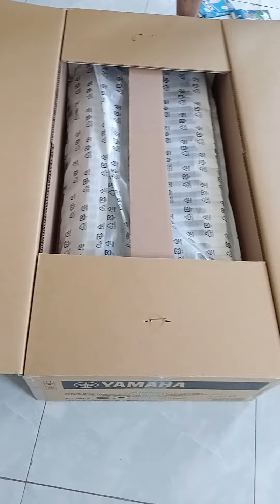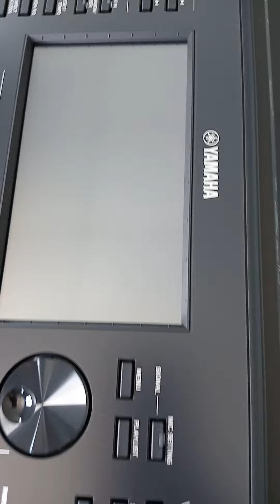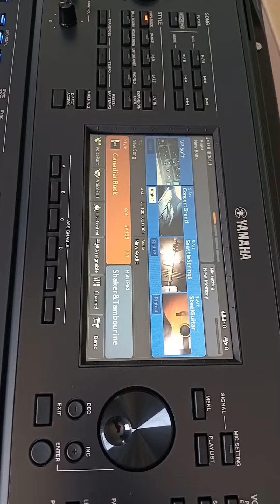YAMAHA PSR SX700 MỚI giá 25.x Hàng mới 100% NGUYÊN THÙNG. Mừng ngày 20/11 SX700 MỚI giá YÊU THƯƠNG.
🔔  MỪNG 20 / 11 YAMAHA PSR SX700 MỚI 100% NGUYÊN THÙNG - SX700 mới 💥 GIÁ 25.x
💥 GIẢM GIÁ ĐẶT BIỆT - TRI ÂN KHÁCH HÀNG
🔔 CỬA HÀNG NHẠC CỤ THIÊN PHÚ
💥 TRI ÂN KHÁCH HÀNG - SIÊU GIẢM GIÁ
💥 Sx900 mới 100% nguyên thùng giá 33.x
💥 Sx700 mới 100% nguyên thùng giá 25.x
 👉 🕛 YAMAHA PSR SX900 - SX700 BẢO HÀNH CHÍNH HÃNG YAMAHA 24 THÁNG

👉 Giao hàng tận nơi, cài đặt đầy đủ dữ liệu , Sample rất hay chơi show chuyên nghiệp. Hướng dẫn sử dụng tận tình chu đáo

🎁 TẶNG KÈM ĐẦY ĐỦ
🎁 Tặng kèm khóa học đàn đám cưới online
❤ Có nhận trao đổi với các loại nhạc cụ khác với giá hợp lý

👉 Mời quý khách bấm vào Googlemap
Bấm vào Link chỉ đường để đi đến

👉 NHẠC CỤ THIÊN PHÚ bán rất nhiều mẫu đàn organ - keyboard - guitar - piano... Hàng chính hãng 👉 Uy tín, tận tâm, trách nhiệm, phục vụ tận tình chuyên nghiệp.
 👉 Bán các loại nhạc cụ giá rẻ cạnh tranh nhất thị trường Việt Nam

🏠 Địa chỉ: 26 Lê Thị Dung, ấp 4a, xã Vĩnh Lộc a, Bình Chánh, TPHCM